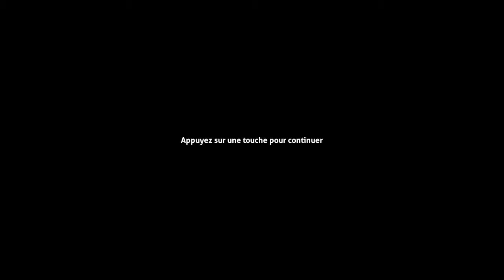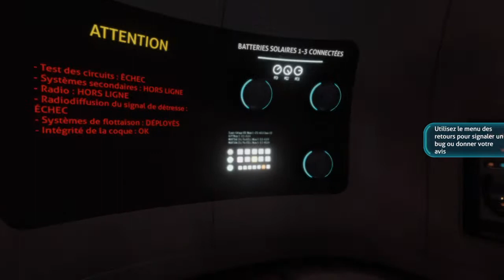découverte de subnautica